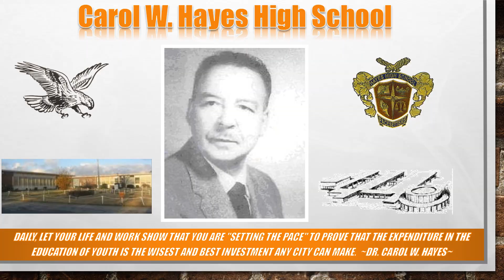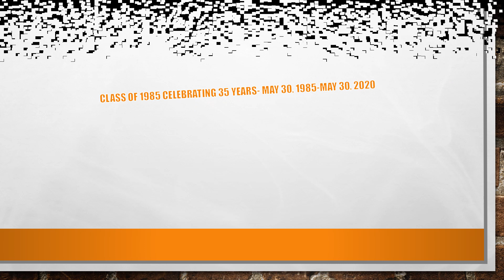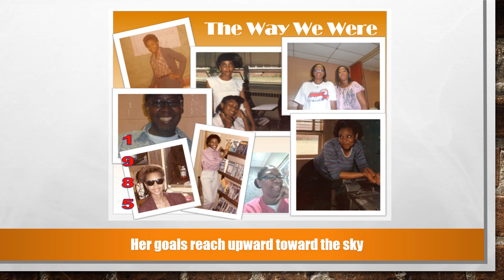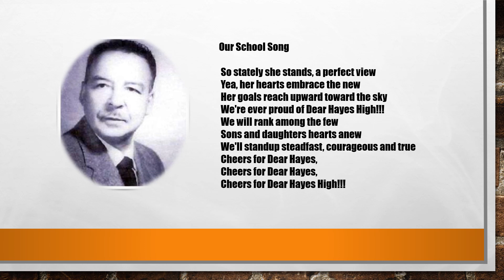Carol W Hayes High Class of 1985 (35 Years)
Today we celebrate 35 Years! One of Birmingham Prestiges Historical Black High Schools---Carol W. Hayes High School Home of The Mighty Pacesetters!!!  May 30, 1985 - May 30, 2020.